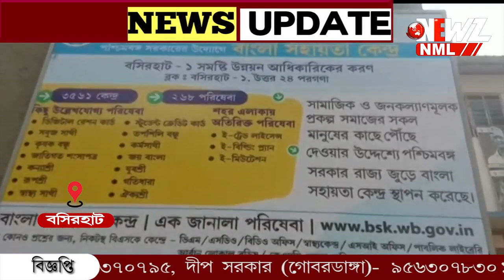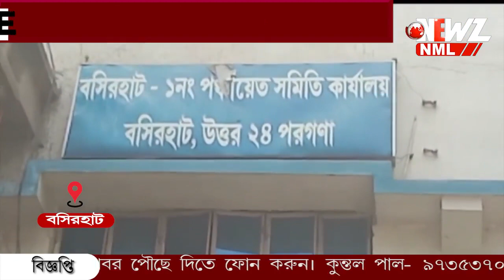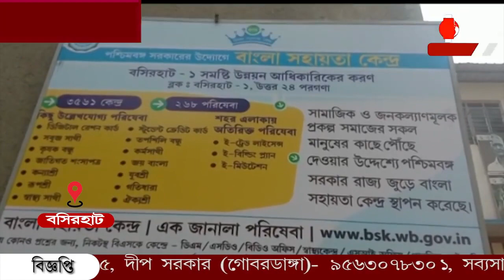রাজ্যের মুকুটে নয়া পালক। পুরস্কার বসিরহাট ১ নম্বর পঞ্চায়েত সমিতির ঝুলিতে।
রাজ্যের মুকুটে নয়া পালক। দীনদয়াল উপাধ্যায় সশক্তিকরণ পুরস্কার বসিরহাট ১ নম্বর পঞ্চায়েত সমিতির ঝুলিতে। বিরোধীদের অভিযোগ ভিত্তিহীন এই পুরস্কার, তার প্রমাণ দাবি পঞ্চায়েত সমিতির।